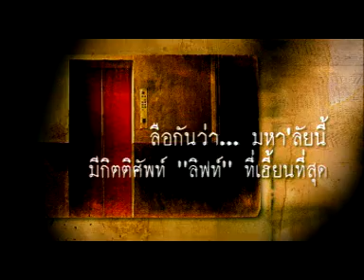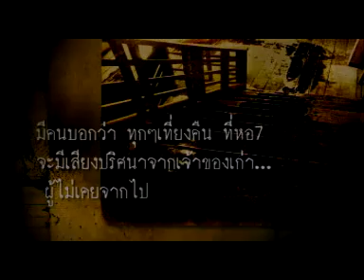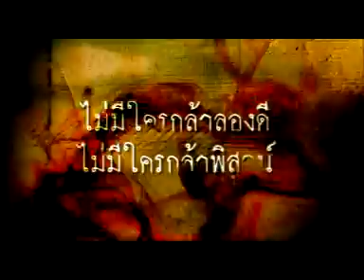ตัวอย่างภาพยนตร์ มหา'ลัยสยองขวัญ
Openmm.com ตัวอย่างภาพยนตร์มหา'ลัยสยองขวัญ